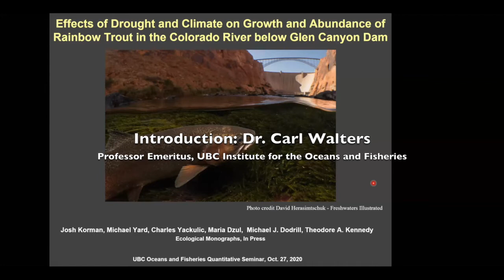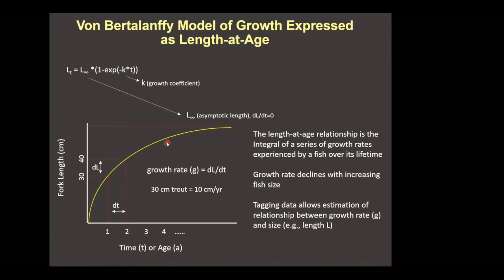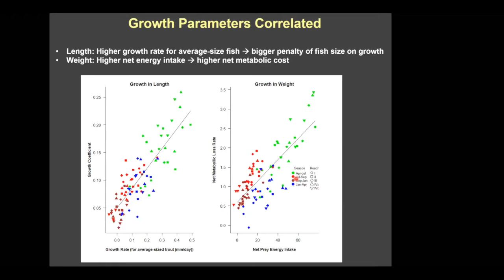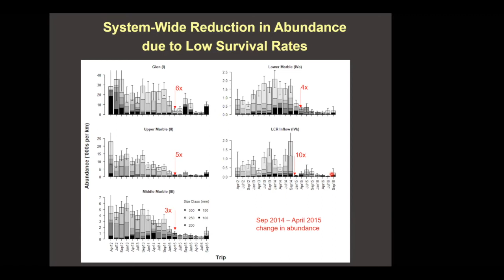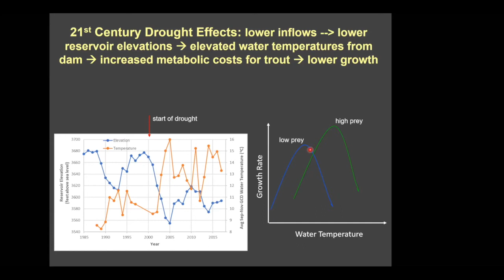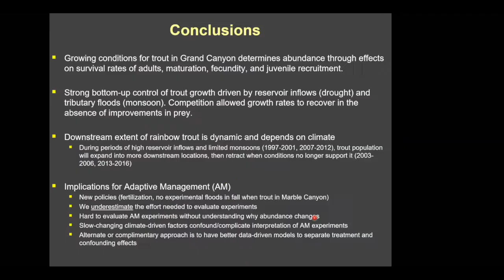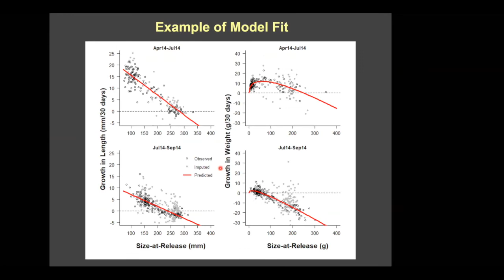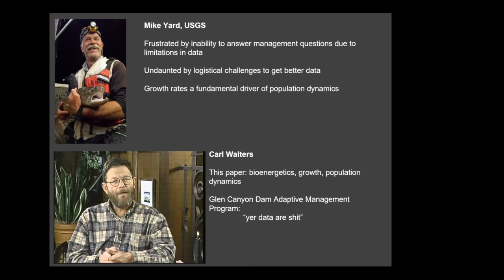Effects of drought, climate on growth & abundance of Rainbow Trout in Colorado River below...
Effects of drought and climate on growth and abundance of Rainbow Trout in the Colorado River below Glen Canyon Dam
Speaker: Dr. Josh Korman